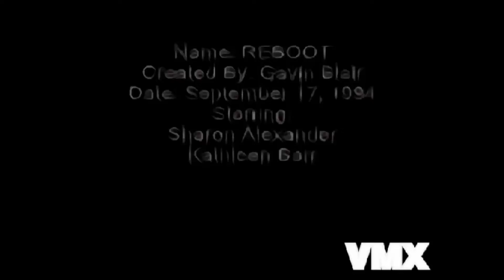LOAILNG Reboot cartoon intro with monster force intro